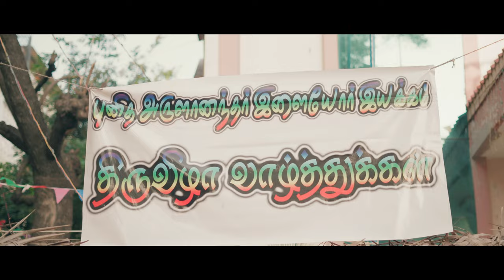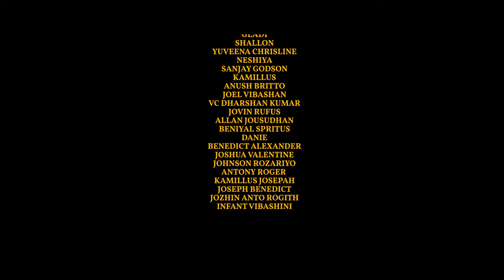குருதி தந்த உறுதி - St. John De Britto Thiruvizha Song | Dance Cover (Subramaniyapuram -Trichy)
Title: குருதி தந்த உறுதி
Presents:  St.John De Britto Youth (Subramaniyapuram, Trichy)

Creative Head:  P. Honey Jose
Singer:  Anthony Daasan
Lyrics: Carlo Jerald
Tune:  Solomon
Keyboard programming : V Gopal (Sbeats Audio, Chennai)
Rhythm programming:  V Sukumar (Sbeats Audio, Chennai)

Vocal Arrangements, Mixed & Mastered by: Robert (Asaph Studio, Trichy)
Nadhaswaram: Padmanathan (Chennai)
Sound Engineer : Wilson George

Executive Producer: R.Rajesh
Choreography:  Vicky - DNT
Cinematography:  Aravind Marimuthu
Editing:  Laxmi Narayana

Backing Vocals:
Shalini, Sherly, Shamille, Akshaya, Kathrin, Henciba